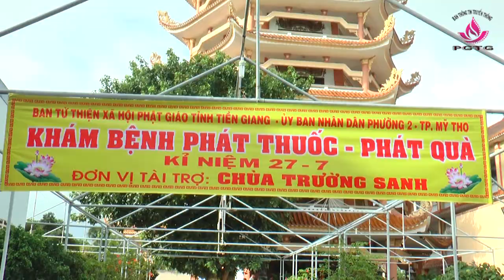Tiền Giang: Video Ban TTXH GHPGVN Tỉnh Hoạt Động Hướng Về Kỷ Niệm 27/7